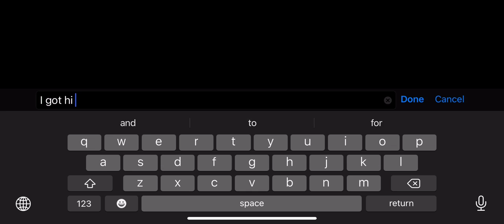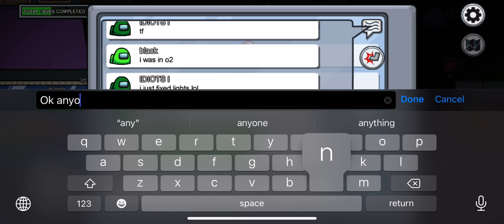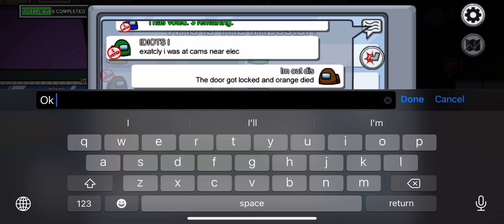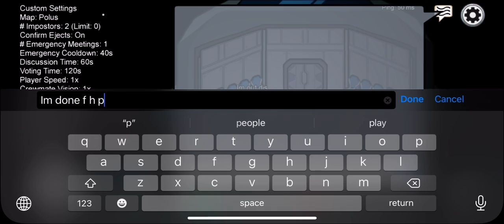What happens when I’m a crewmate in Among Us(Every time)